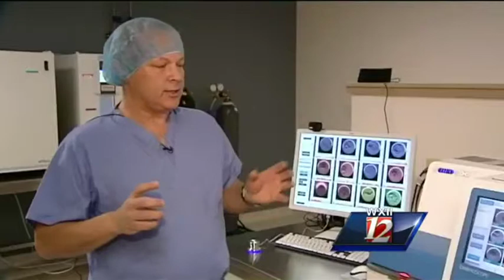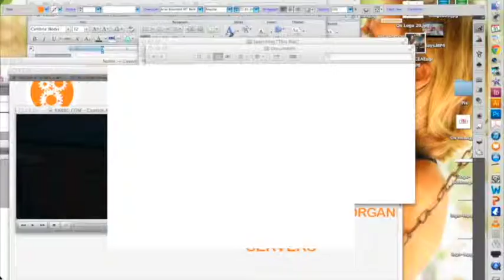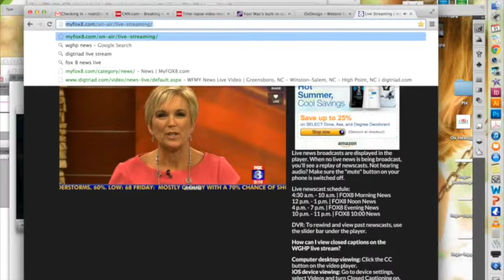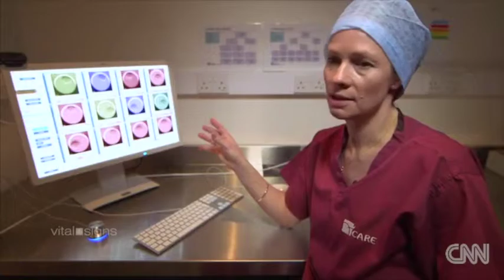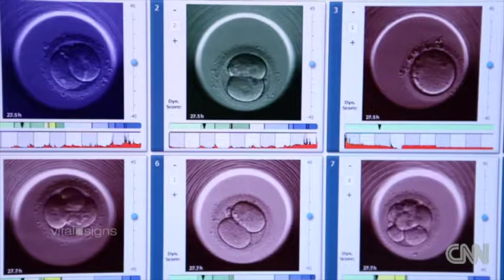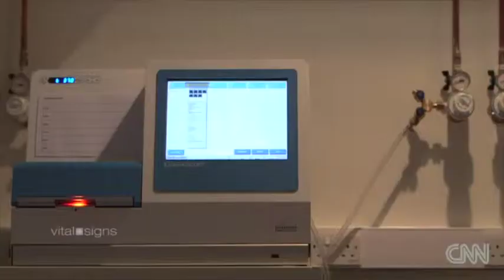CFI All Clips 2